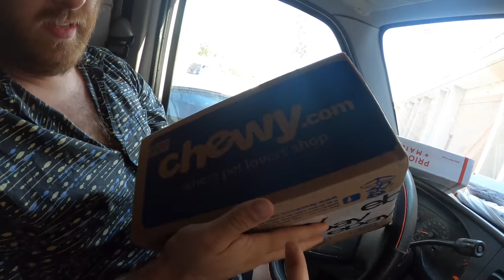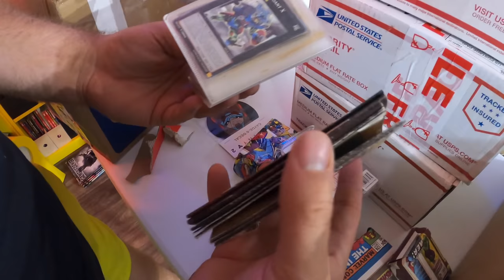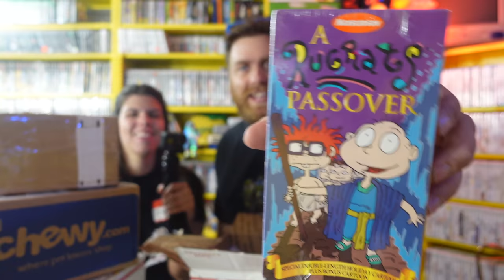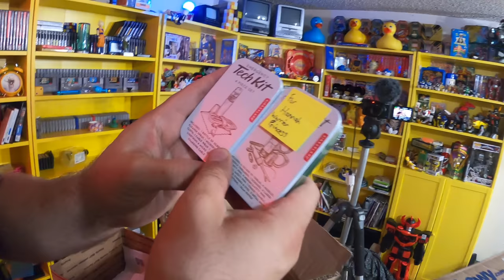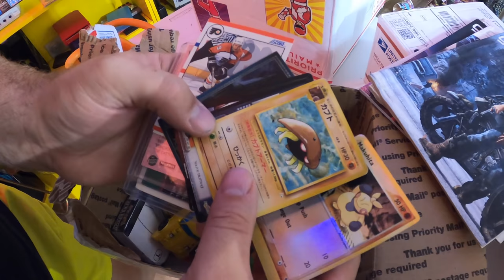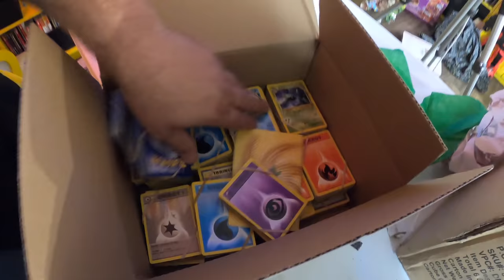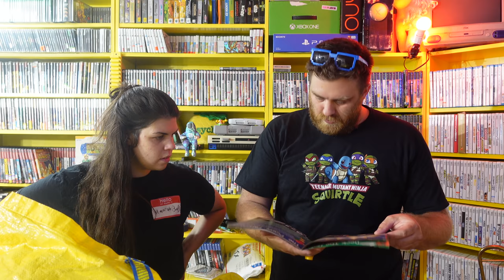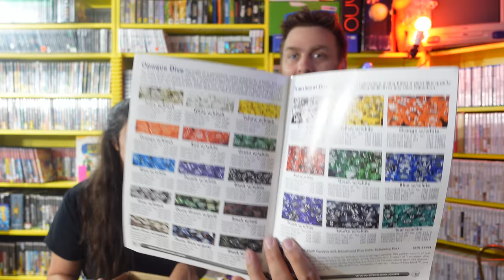I Got a GRAIL!!! NOOOOO WAAAYYY!!!!!